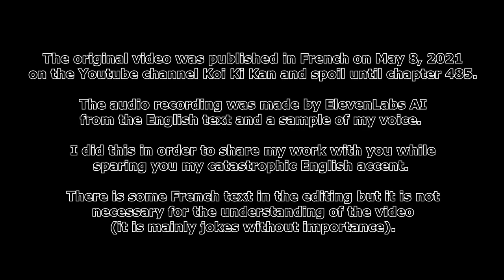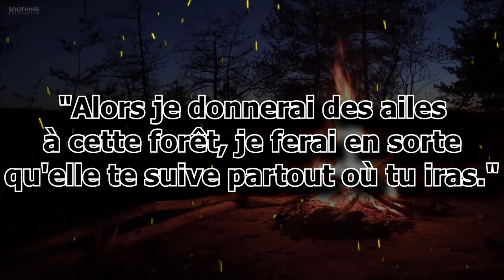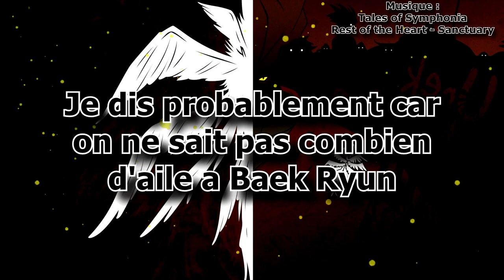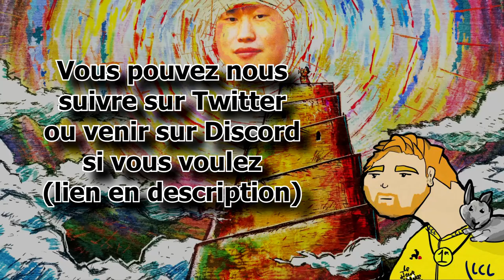The WOLHAIKSONG | Tower of God - Lore #10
This video is pretty short, since there's not much to say about Wolhaiksong after all. We know almost nothing about them yet! But I hope you enjoyed it anyway.

Timecode :
00:00 Introduction
00:21 The origin
02:47 Hierarchy
04:05 The members
08:30 Relations with the other groups
10:21 Conclusion

Writting, editing and original voice : Lilian
English voice made by the IA ElevenLabs